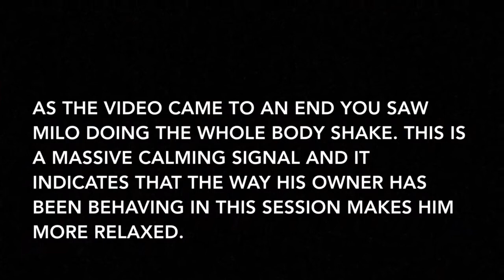SPACIAL PRESSURE: using your body to control the environment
Helping a JRT who is a bully to his owner and who has bitten her several times. He responds excellent to anyone who displays some authority and is a soppy dog, but he will take the p!ss given half the chance. This exercise is about teaching him to be respectful in his handlers space.
Since working with him, he has not bitten her once.